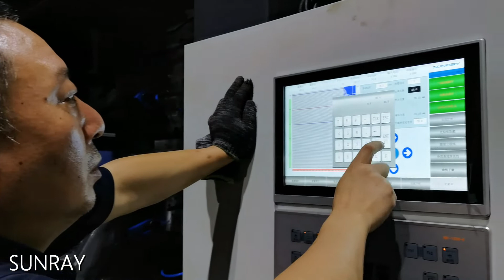Egypt SRB120A 225L Open Top Drum Machine Testing Video